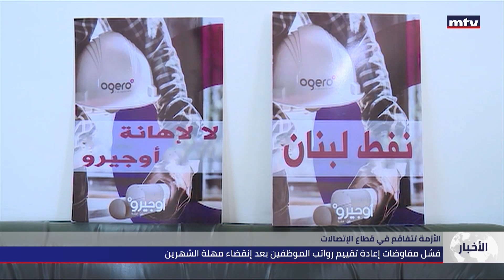الأزمة تتفاقم في قطاع الإتصالات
هل تُرفع تعرفة الإنترنت؟